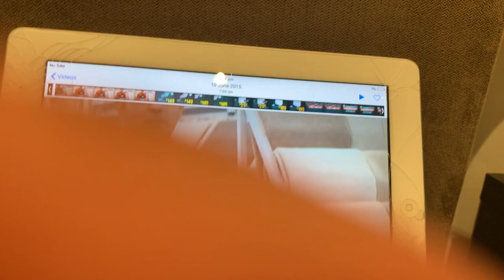Bunnings warehouse 2014 ad 5